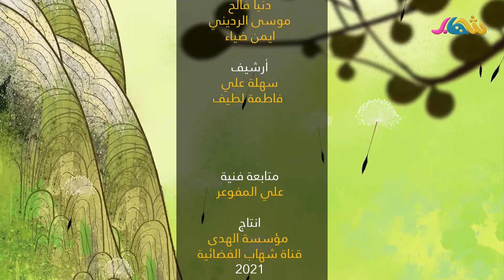انشودة | يامسيح يامسيح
اول قناة عراقية تدعم فئة ( الاطفال والناشئين ) وتنمية قدراتهم واهتماماتهم وتحدياتهم

SD 11392 V
HD 11373H

قناة شهاب الفضائية - Shihab Channel